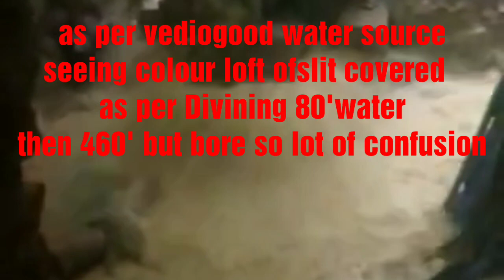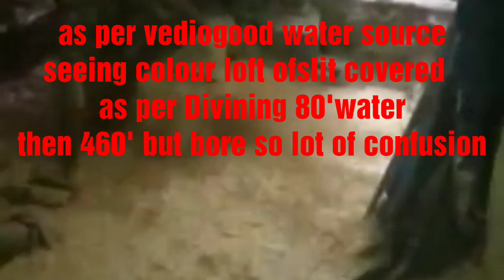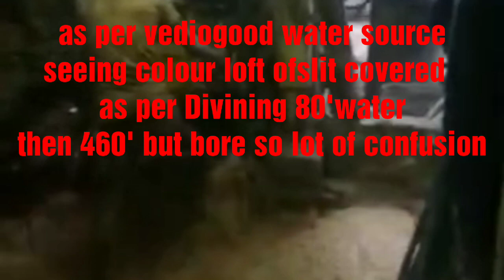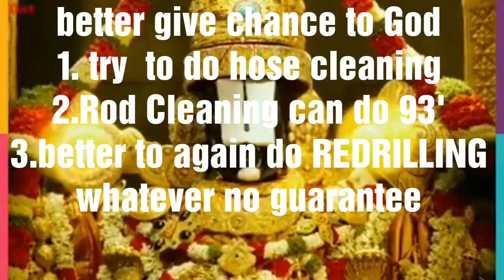BTM LAYOUT PART-3 STILL NOT COMPLETE WORK -FIRST HAVE TO STUDY THEN PARTY'S CHOICE 9035278897#shorts